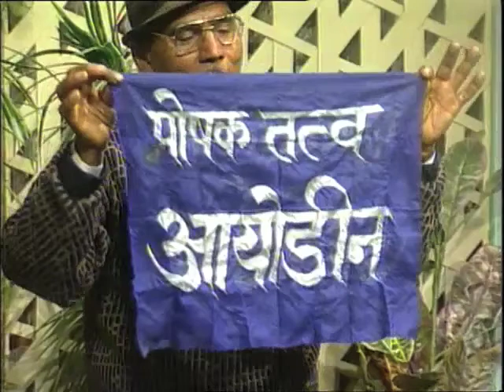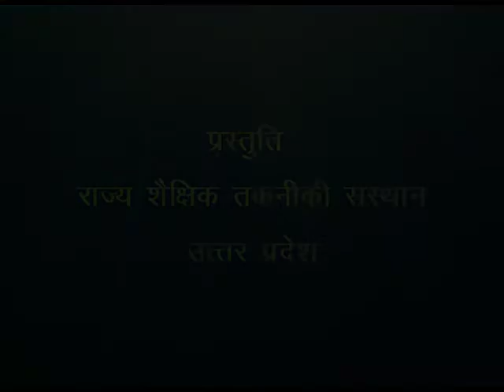Poshak Tatva Ayodin / पोषक तत्‍व और आयोडीन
इस कार्यक्रम में जादू द्वारा पोषक तत्व आयोडीन, दूध, आयोडीन, साग-सब्जी  एवं  पेड़-पौधों के बारे में बताया गया है।